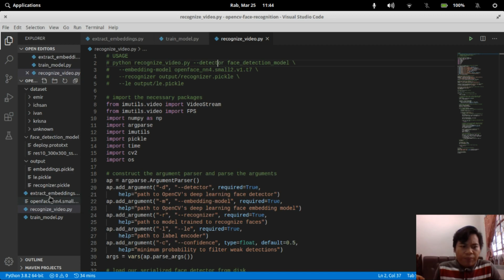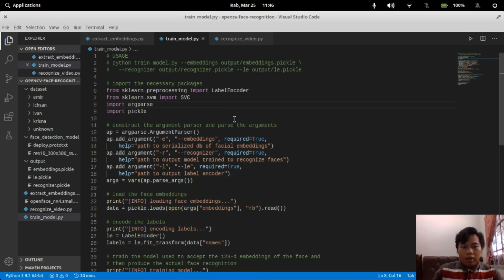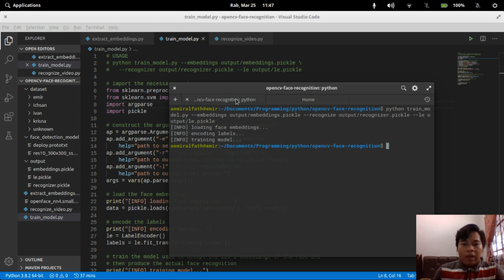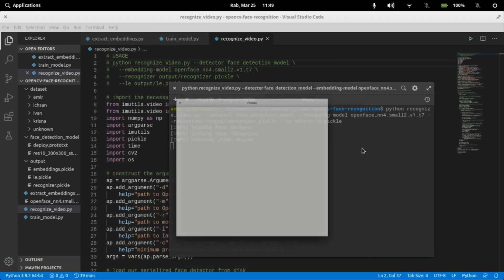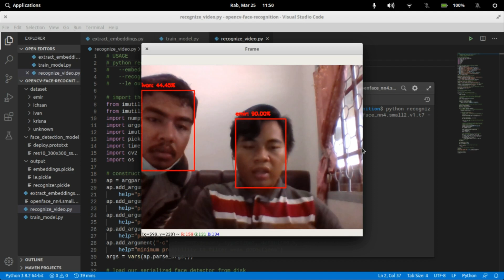Tugas Computer Vision (Face Recognition)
Ahmad Emir Alfatah
Teknik Informatika Billingual